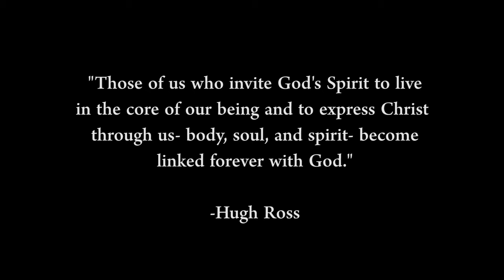Hugh Ross at Chapman University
Video was edited by Jonathan Goetzman.